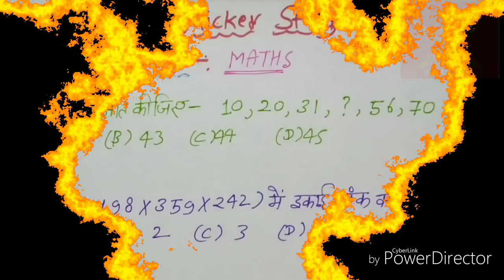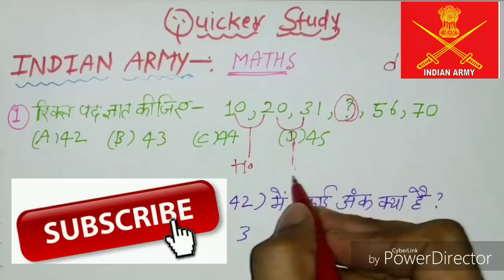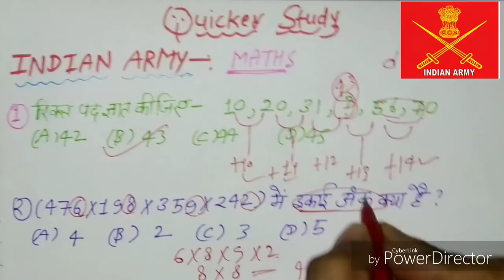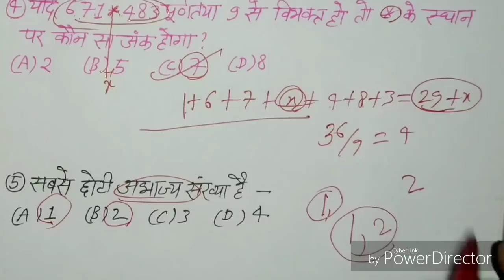इंडियन आर्मी गणित//ARMY PAPER Maths Trick//जल्दी करें तैयार।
टांपिक: आर्मी गणित।

Indian Army;
SSC GD Constable;
अन्य टांपिक-

धन्यवाद,